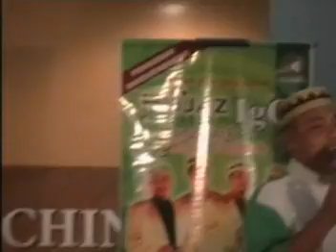hijjaz in pwtc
pas gath sahabthijjaz pg pwtc trus